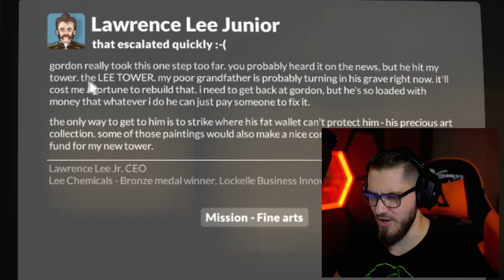UPS... | Teardown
Seria z gry Teardown
Zostaw łapkę dla zasięgu oraz suba na kanale żeby nie przegapić nowych filmów.

Witam Was w "Teardown". Czyli grze, w której możesz zniszczyć wszystko! Mamy różnego rodzaju rozgrywkę od kampanii po sandbox czy modyfikacje, którymi pewnie zajmiemy się w przyszłości. Odcinków z tej gry będzie sporo bo jest to pierwsza od tak dawna gra, w której bawię się świetnie. Znów czuje się jak dziecko. Serdecznie polecam Wam samemu zagrać i pobawić się ciekawą mechaniką gry.

W sklepie Genesis oraz naszym sklepie Chmurka z kodem "LJAY" macie -10% rabatu na wszystko! Sprawdźcie sami :D

Pozdro!